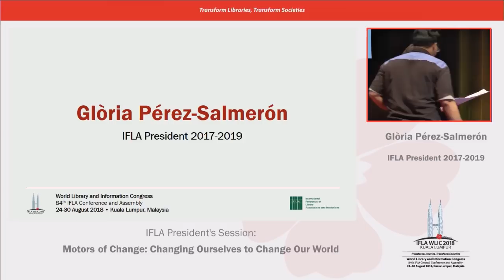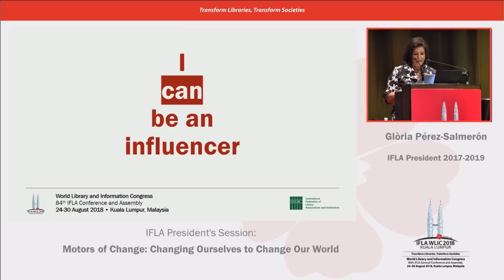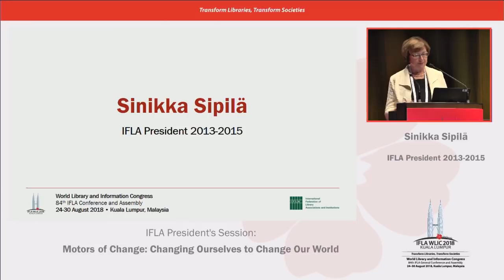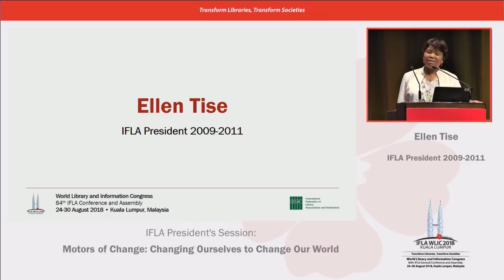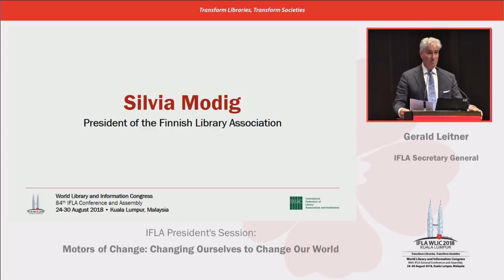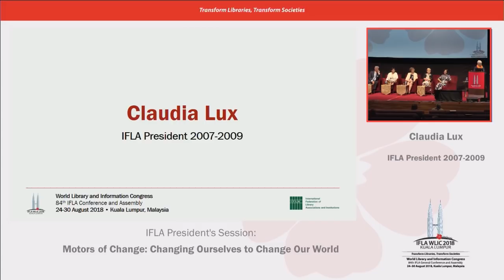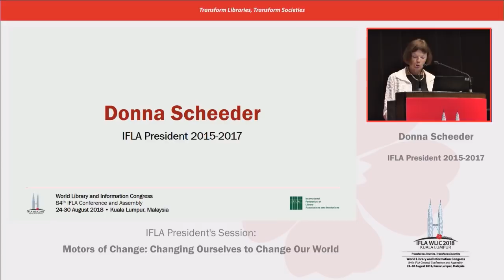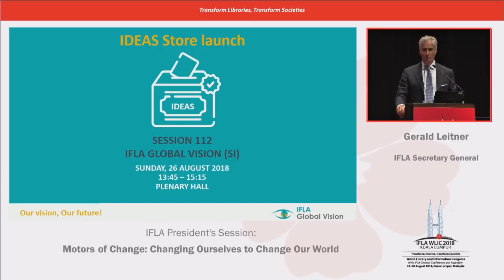IFLA WLIC 2018: IFLA President's Session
Motors of Change: Changing Ourselves to Change Our World

Session 091

Libraries – by providing meaningful access to information to all – are motors of change. Yet to fulfil this role into the future, libraries themselves need to be ready not just to adapt, but to stay ahead of trends.

IFLA is working to make this possible by building a united library field, better able to work together to face the challenges of globalisation, and turn them into opportunities to serve our users. In the second phase of the Global Vision, IFLA is focusing on actions – clear, new ideas for what we can do ourselves, and with partners, to achieve our goals.

Success will depend on new ways of thinking, on changes in mindset. The President’s Session at the 2018 World Library and Information Congress will therefore look at what it takes to change mindsets and mobilise, to change ourselves in order to better change our world.